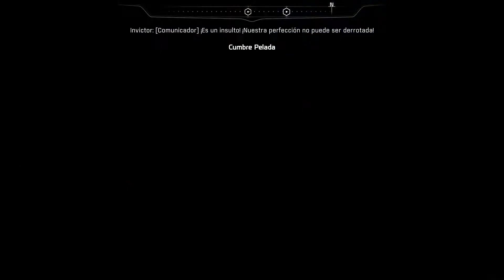MASS EFFECT ANDROMEDA CAPITULO 38 Gameplay En Español XBOX ONE 1080 HD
Hola amigos seguimos la aventura , el gameplay en español del mass effect andromeda capitulo 38 espero que os guste.vamos ha explorar la galaxia de andromeda y crear nuestro propio destino.si os ha gustado el video solo tienes que SUSCRIBIRTE AL CANAL